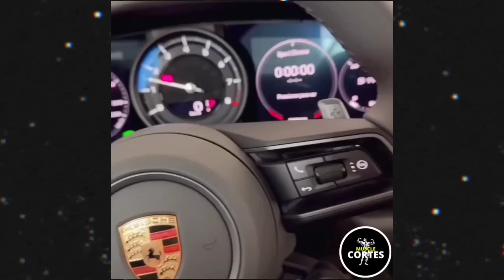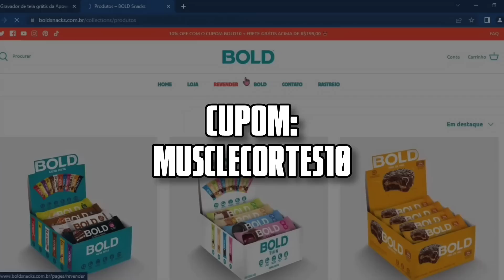OS MELHORES MEMES MAROMBA | OS TOPS DA SEMANA - MUSCLECORTES #45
Cbum e Dino juntos foi muito massa, pena que a live estava de péssima qualidade, mas com certeza é mais um triunfo pro fisiculturismo Brasileiro e Mundial 🦖🇧🇷👊
🏅 Suplementação de Qualidade é na Growth!